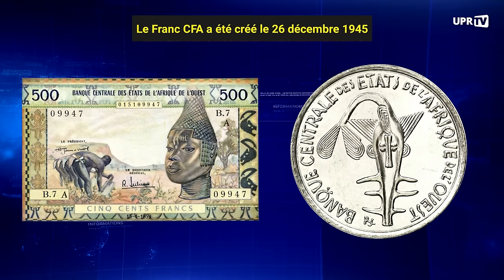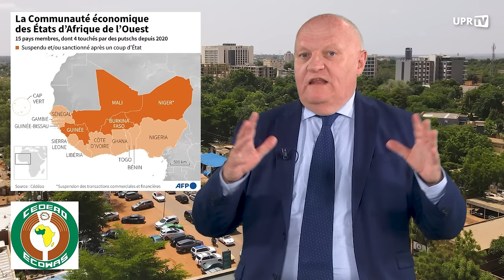Pourquoi la France est-elle chassée d'Afrique ?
Cette vidéo analyse le récent coup d’État au Niger en tant que révélateur de ce qu’est devenue l’image de la France en Afrique, tant dans les pays du Maghreb que dans ceux de l’Afrique francophone subsaharienne.

La dégradation de l'image de la France dans cette
partie du monde illustre parfaitement les paroles de Mikhail Gorbatchev lorsqu’il affirmait que l’on a toujours tort d’être en retard sur l’Histoire. En l’occurrence, avec Macron, la France n’est plus en retard, elle est descendue du train de l’Histoire.

Jusqu’à Mitterrand qui était sensible à l’émancipation de nos anciennes colonies, et à Chirac animé par une certaine nostalgie du gaullisme, les relations entre les dirigeants, les peuples africains et la France étaient empreintes de respect et de cordialité, même si elles étaient aussi entachées de paternalisme néo-colonial.

Tout a basculé en 2011 avec l’intervention en Libye déclenchée par Nicolas Sarkozy et David Cameron.
Outre la mort de Kadhafi dans des circonstances confuses, cette intervention illégale au regard du droit international a complètement déstabilisé la région et provoqué des vagues d’immigration déferlant sur l’Europe.

Après Sarkozy, le quinquennat d’Hollande a été d’une désespérante absence de réflexion stratégique, sur la politique africaine de la France comme sur tout le reste. Sa principale décision a été d'envoyer des troupes françaises au Mali, ce qui a été une erreur fondamentale.

Macron est arrivé comme un blanc-bec ne comprenant rien à rien, mais donnant des leçons sur tout. En déblatérant ses discours ronflants et creux, en parlant de façon méprisante à des chefs d’État qui pourraient être  son père ou même son grand-père, en voulant imposer nos prétendues «valeurs occidentales», il a achevé de rendre la France odieuse et antipathique en Afrique. Comme par exemple lorsqu’il a dépêché un ambassadeur aux droits LGBT au Cameroun, qui l'a déclaré persona non grata...

Le blanc-bec Macron n’a toujours pas compris qu'au XXIe siecle, chacun doit respecter les valeurs des autres. Vouloir agir autrement n'a eu pour effet que de rapprocher les pays du Sahel de la Russie.

Lors de son dernier voyage en Afrique, Macron a repoussé plus loin les limites de sa nuisible incompétence. Macron a grandement facilité la tâche de Poutine qui, en fin stratège, a ouvert un deuxième front en Afrique pour punir la France de son soutien actif à l’Ukraine.

Résultat : les populations qui naguère brandissaient des drapeaux français agitent désormais des drapeaux russes.

Pendant que Macron jouait les capitaines de jet-ski sous l’œil énamouré de son épouse en maillot, Victoria Nuland, redoutable numéro 2 du secrétariat d’État des États-Unis, rencontrait les putschistes à Niamey pour les appeler au dialogue et à la négociation. Nouvelle humiliation pour la pauvre Catherine Colonna qui avait été missionnée par l’Élysée pour affirmer l’intransigeance de la France à leur égard.

Victoria Nuland pourra compter, dans ses manœuvres, sur le soutien de Bola Tinubu le président du Nigeria, actuel président de la CÉDÉAO. En effet, ce dernier, qui se pose en grand défenseur de la démocratie, est très vraisemblablement un agent américain. Après avoir été convaincu de blanchiment de l’argent du trafic de drogue alors qu’il était employé par Mobil Oil aux États-Unis, monsieur Tibunu a pu entamer, à 40 ans, une carrière d’homme politique au Nigeria qui l’a conduit, tout en restant très proche de l’ambassade américaine, à la présidence de son pays.

En matière de politique étrangère, comme dans tous les domaines, la France est entraînée dans une spirale infernale de déclassement qui la mène à sa disparition pure et simple.

Il est encore temps de sauver notre patrie.
Mais il faut pour cela que les Français se ressaisissent. Il faut qu’ils votent à toutes les élections en préférant l'expérience, l'honnêteté et la compétence à l'esbroufe, la malhonnêteté et l'incompétence.

Les Français doivent également rejeter les fausses oppositions qui dénoncent les conséquences sans avoir le courage de s’attaquer aux causes profondes.

Je l'affirme haut et fort, et en toute franchise : sur l'ensemble de la scène  politique française, je suis le seul dirigeant à avoir le bon sens, la connaissance du monde, l'expérience professionnelle et l'honnêteté nécessaires pour redresser la France et défendre l’intérêt des Français contre l'oligarchie euro-atlantiste qui est en train de la détruire.

Liens vers les vidéos évoquées dans cette publication

✅ Rejoignez le combat pour la libération de la France ⤵️